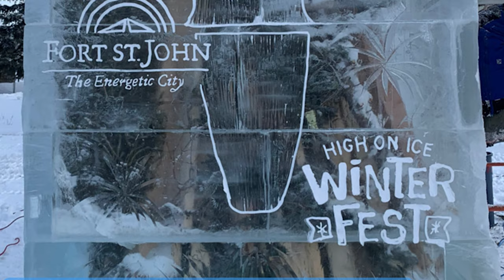Fire Tower - Ice Carving & Fishing - Catch & Cook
Here is a look back at the high on Ice festival in Fort Saint John BC

We have to thank Rapala Canada for hooking us up and everyone at Back Country

and the City of Fort Saint John for having us and Johanna & Jesse for putting on such a great event right before covid hit

I had more footage of this year but it just wasnt what I was hoping so here are some fun clips and a BAD ASS FISH